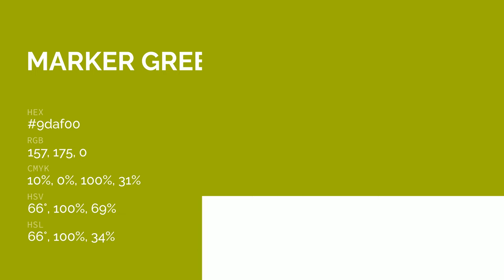Marker Green color 9daf00 hex color - Green color - Cool color 9daf00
What color is Marker Green ? 9daf00 hex color - Green color - Cool color 9daf00

Hex 9daf00 Color Code is also known as Marker Green color.

Hex 9daf00 Color code in RGB color code model is created after adding 61.57% red color, 68.63% green color and 0.00% blue color.
Hex 9daf00 Color code in CMYK color (process color) code model is generated after subtraction of 10% cyan, 0% magenta, 100% yellow and 31% black.